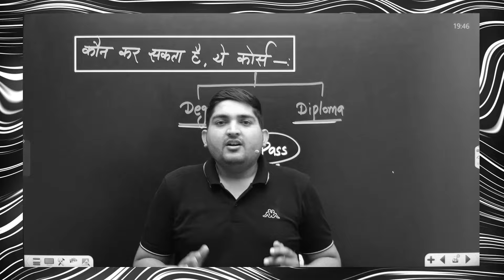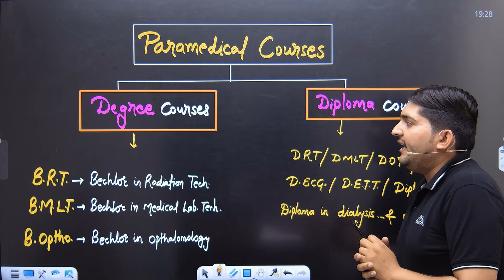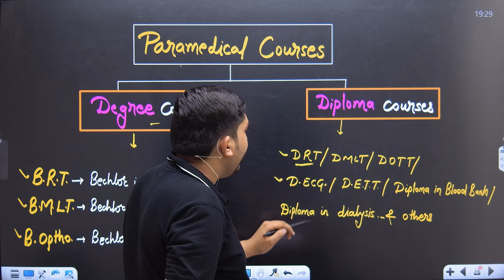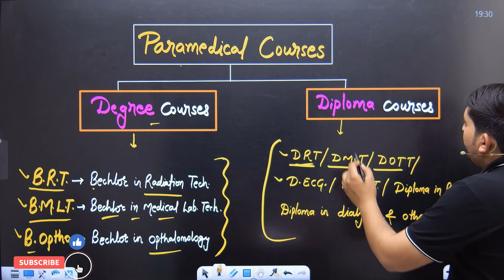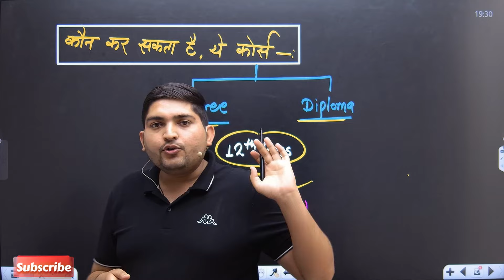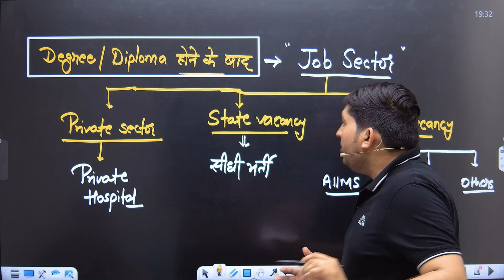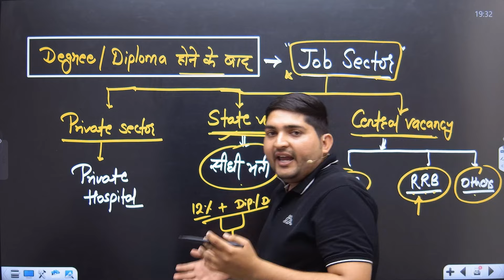Paramedical Course 2024 || कैसे होगा Admission || BRT BMLT DRT DMLT